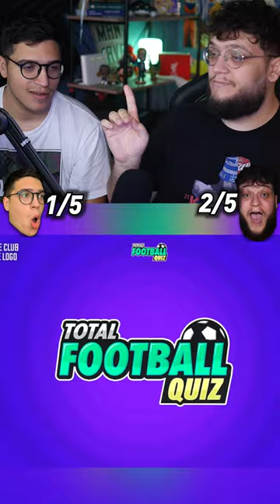Παιζουμε Puzzle Logo Quiz! 🧩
EDIT BY: @Volidisp